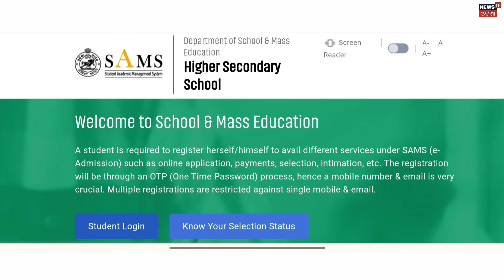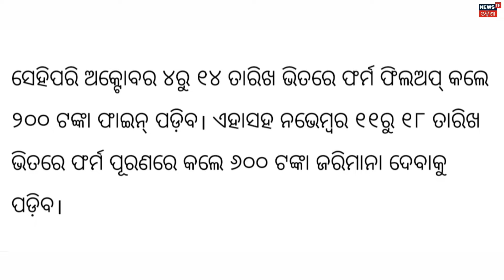+2 Board Exam Form Fillup Date | +2 Board Exam 2025 | CHSE Exam News Today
🔴HASHTAGS USED:-

🔴QUERIES SOLVED:-

+2 board exam form fillup date
education
+2 exam form fillup date
plus 2 board exam form fillup date
plus 2 board exam 2025
+2 exam 2025
plus two board exam form fillup date
chse exam form fillup date
plus two board exam 2025
+2 board exam 2025 form fillup date
plus two online form fill up